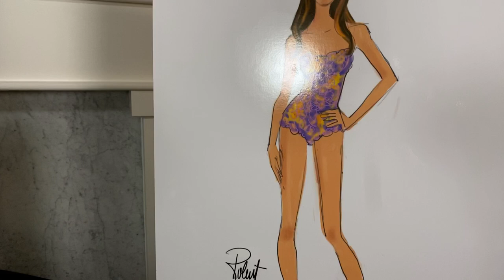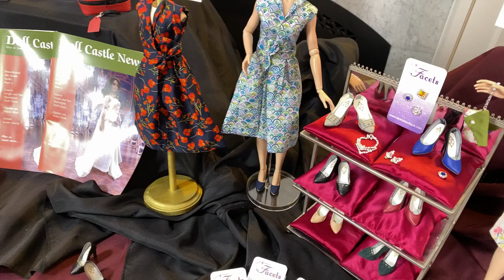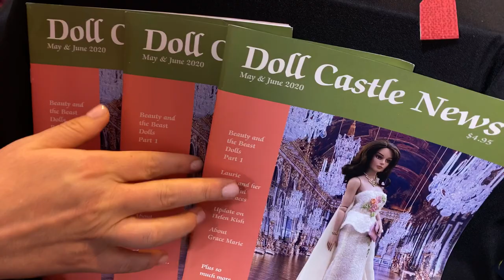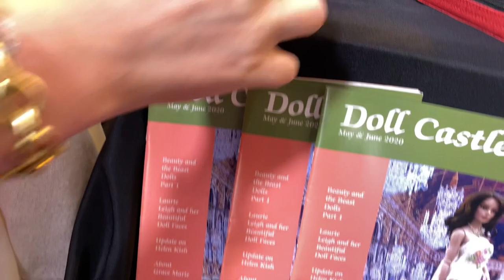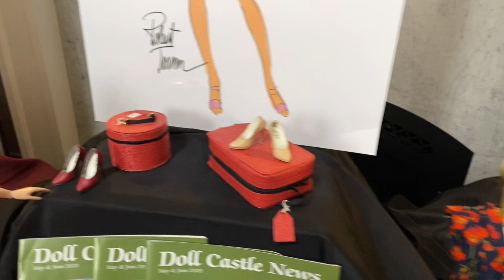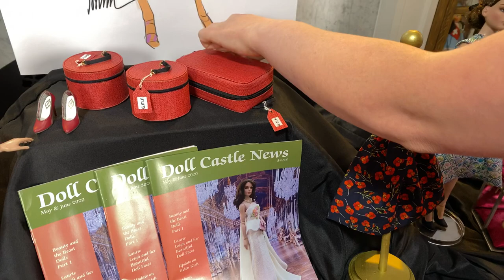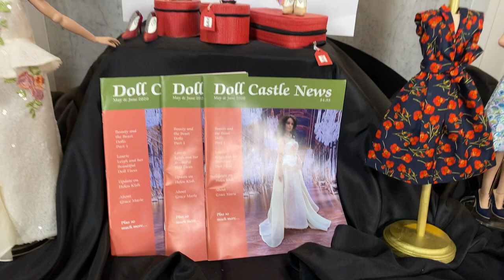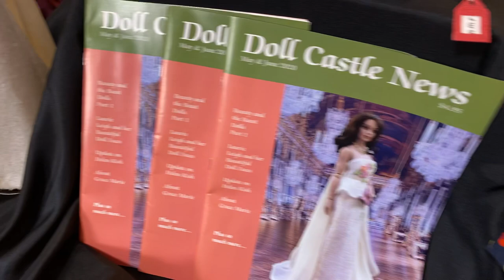PREVIEW GRACE MARIE DOLL BY ROBERT TONNER | FASHION DOLL SPRING LINE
Preview Grace by Robert Tonner + The New Summer Line with Rachel and Michael. All of these amazing items will be available first to Summer Fling attendees - I can't wait! PURCHASE THIS DOLL NOW IN THE GRACE BOUTIQUE